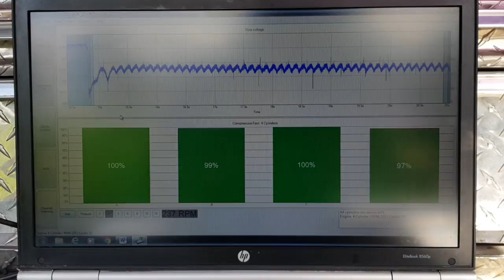Comprehensive pre purchase vehicle inspection Auckland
Attention Brett